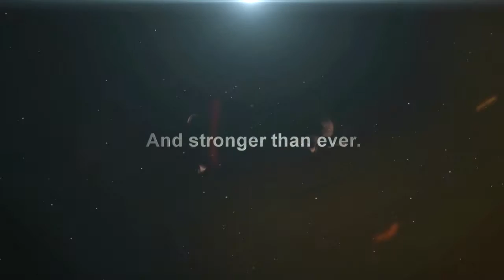Darkorbit,THIS IS GB1 + Flashback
blast from the past and the truth about Gb1 and its "egos" as the main 1 star EGO calls it,